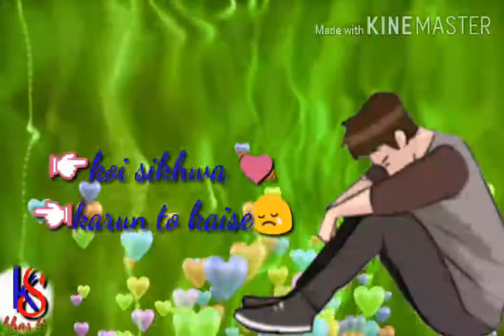👉👸koi puche 😎mere 💓 dil se very sad whatsapp status video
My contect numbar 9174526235